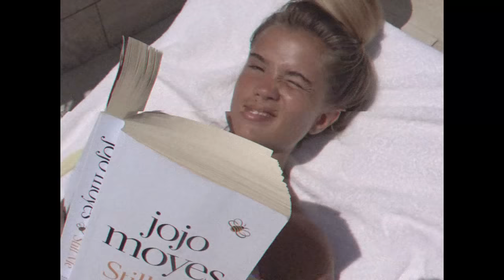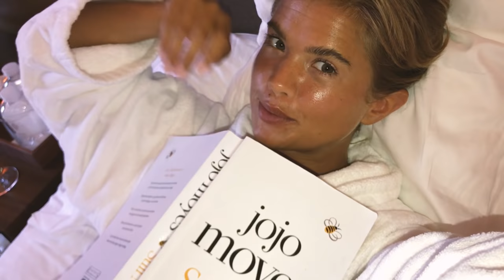BARCELONA VLOG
Better late than never.. hope you guys like this one x